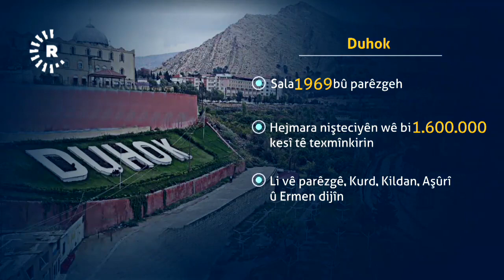Duhok'un il oluşunun 51'inci yıl dönümünde şehrin genel durumu